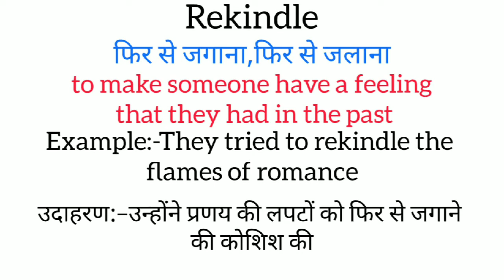Rekindle meaning in hindi || rekindle ka matlab kya hota hai || word meaning english to hindi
rekindle meaning in hindi
rekindle ka matlab kya hota hai
english to hindi
word meaning
what rekindle
rekindle का हिंदी अर्थ